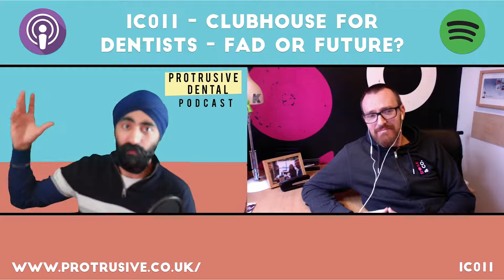Clubhouse for Dentists - Fad or Future? with Kevin Rose - IC011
What role do Dentists have in Clubhouse?

Kevin Rose and I share our thoughts!